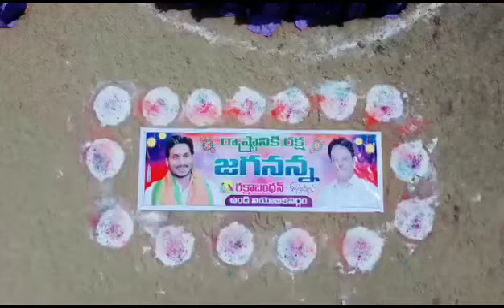250+ Girls Form Human Rakhi | Rakshabandhan Celebrations at Undi, West Godavari | PVL Narasimha Raju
A traditional festival embedded in the history of our country, regardless of caste and religion, tying Rakhi is a protective shield for every brother and sister. Wishing you and your family members a very happy Raksha Bandhan, hoping that your home will be filled with joy on this auspicious occasion

మన దేశ చరిత్రలో అణువణువునా నిక్షిప్తమైన సంప్రదాయ పండుగ,కులమతాలకు అతీతంగా ప్రతి సోదరి సోదరునికి రాఖీ కట్టి భరోసానిచ్చే రక్షణ కవచం.ఈ రక్షాబంధన్ శుభవేళ మీ ఇంట ఆనందాలు వెల్లివిరియాలని ఆశిస్తూ మీకు,మీ కుటుంబ సభ్యులకు రాఖీ పౌర్ణమి శుభాకాంక్షలు